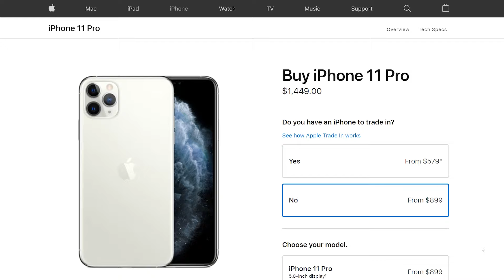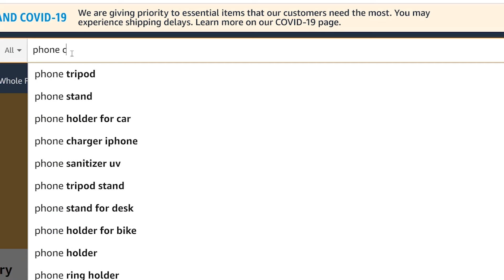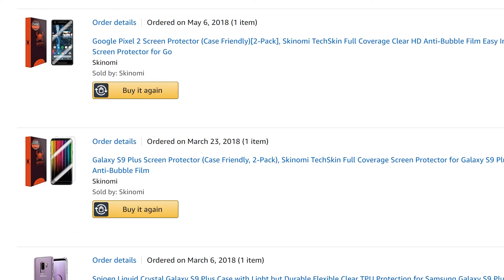Going Caseless | Should you go without a case on your iPhone or Galaxy | How to go Caseless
Is it safe to go without a case in 2020? Should you go caseless with your iPhone, Galaxy, Android?. How you can use your phone without a case and not worry.

Spigen Liquid Air Review
Apple Silicone case review

Edited on Premiere Pro CC 2019

Shot with Canon M50
iPhone 11 Pro and iPad Pro 12.9 3rd Gen
Used DJI OSMO 3 Gimbal for some shots
Tascam DR-10L Audio Recorder with Lav
SanDisk 256GB Extreme Pro SD Card